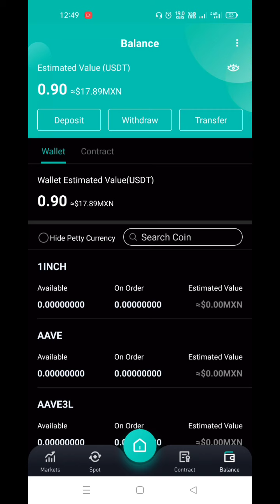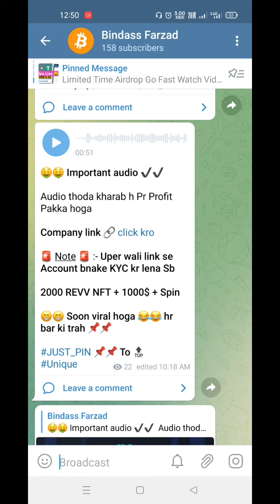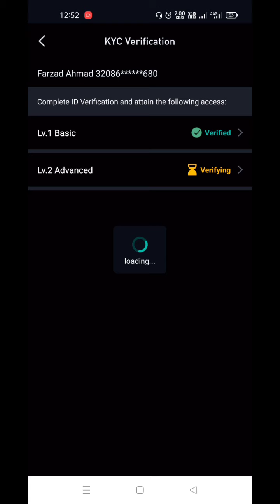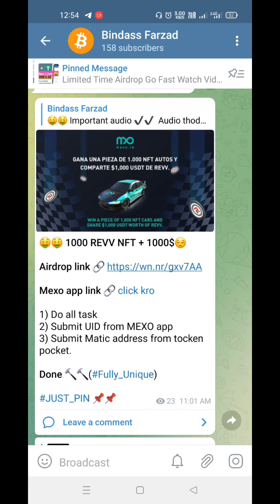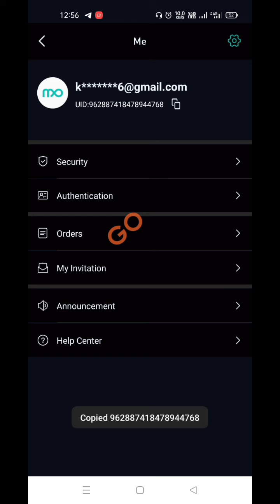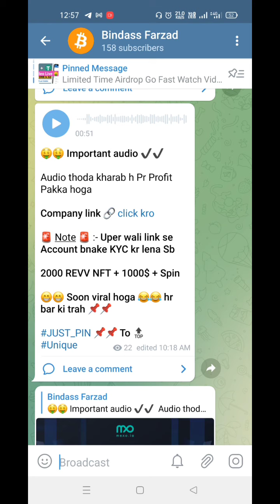Claim Free REVV NFT in Trust Wallet || 1000$ Spin Reward in Mexo || Big Crypto Airdrop 2021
○How to claim free REVV nft
○Mexo 1st Anniversary Free Spin Reward
○Big Crypto Airdrop 2021
○Claim Free REVV NFT in Trust Wallet
○Claim Free NFT Worth 100$ in Trust wallet
○Biggest REVV NFT Aidrop
○1000$ Spin Reward in Mexo
○REVV NFT Airdrop 2021